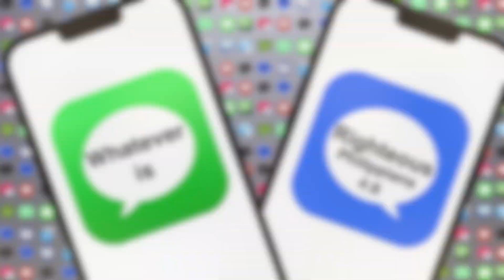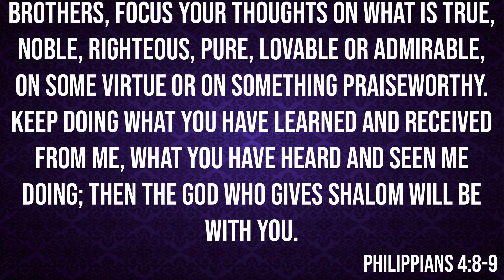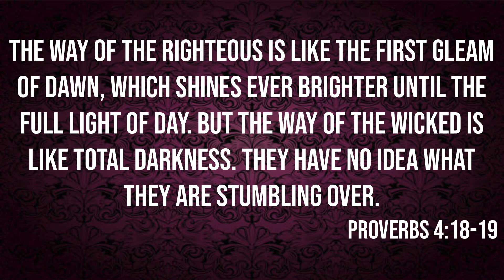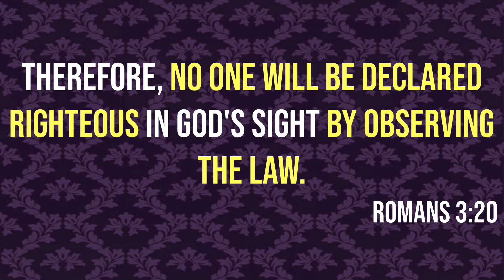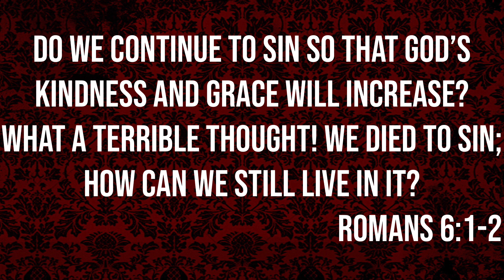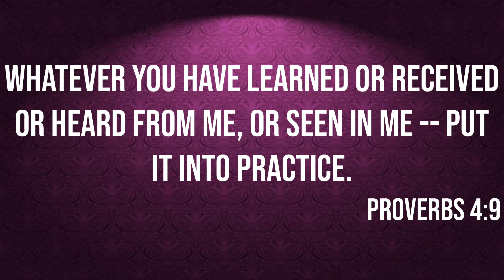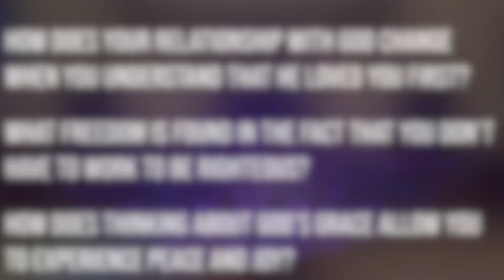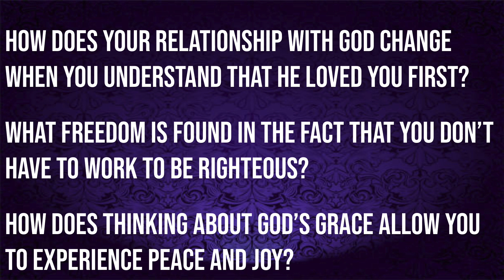September 1 2024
It's great that you have lived your life trying to do all the right things. But have you ever asked yourself, "Why are you doing all the right things?"